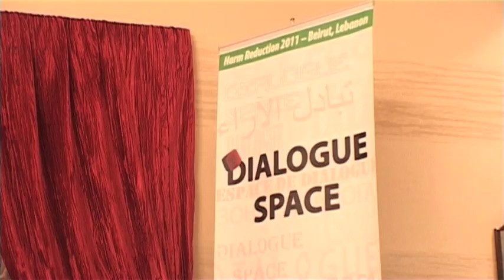Decriminalisation of Drugs in Portugal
At the Harm Reduction International 2011 Conference in Beirut Joao Castel-Branco Goulao of the Portugese government talks about the experience of decriminalising drugs in that country. Lebanese TV presenter Chantal Srour talks at the end.